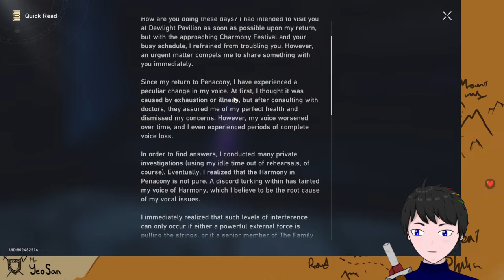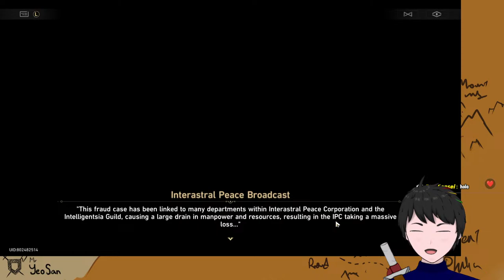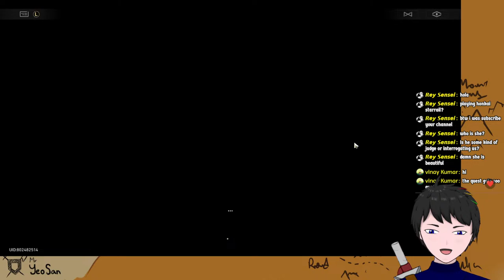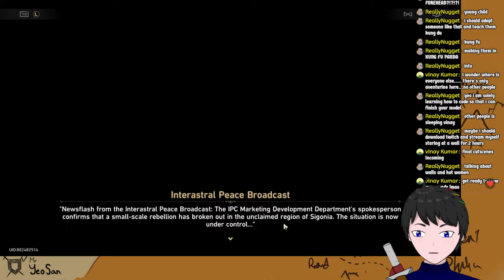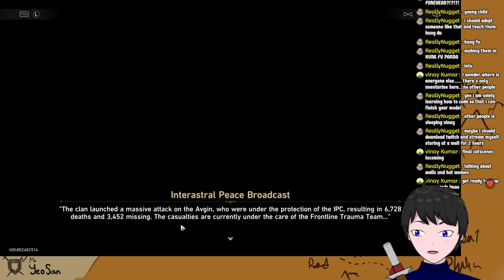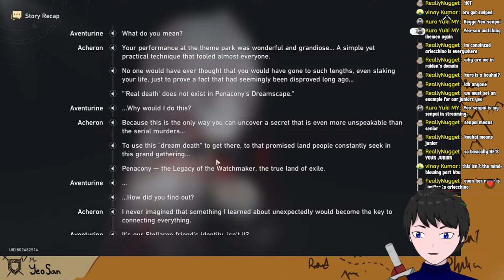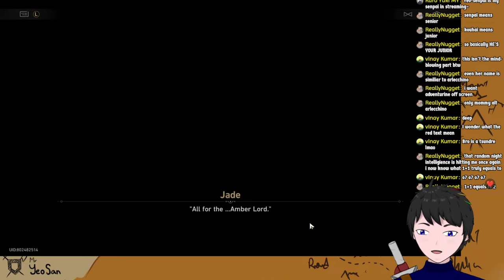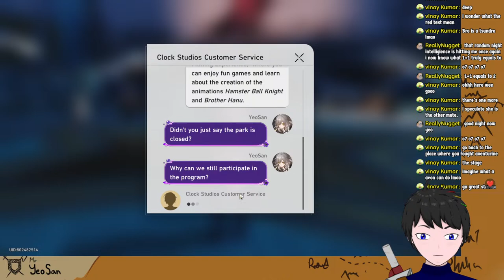Honkai Star Rail: Where is Gallagher Taking Us?... [Vtuber]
I dont quite trust him...